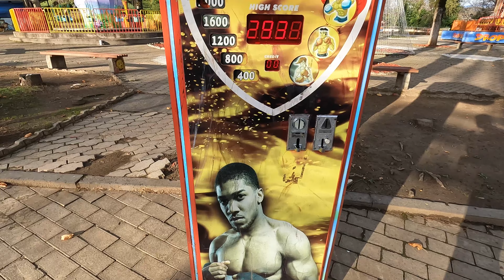Exploring Kutaisi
In this video, as part of the continuation of my Caucasus trip, I explore Kutaisi, taking in the Bagrati Cathedral, The Ariel Tramway, The Besik Gabashvili Amusement Park, as well as the local people and culture. I barter with taxi drivers for a lift to the airport, before my flight to Athens.
I had a great time in Georgia and would thoroughly recommend visiting.